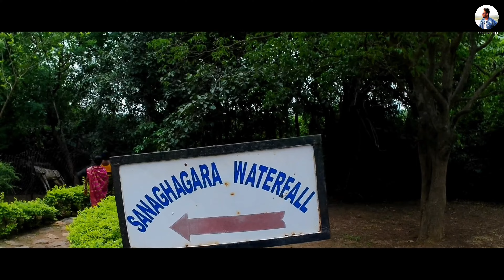କେଉଁଝର Tour Part -2 | ସାନଘାଗରା | ଘଟଗାଁ ତାରିଣୀ | ଗୁଣ୍ଡିଚାଘାଇ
Friends, A Video re mu apananku Keonjhar re  thiba ketoti Tourist places bisayare janeibi. Jahaduara apananku Keonjhar ra best tourist places khojibare helpful habo. Jadi apana jone nature's lover, tahele Keonjharre  sabukichhi paibe. To sethipain mu a video re Keonjharre thiba ketoti  Tourist places bisayare pura details re kahichi. To apana video ku last parjanta dekhantu.au nijar destination ku select Kari sathaku jai enjoy karntu.

01_perception

02_echoes from the mountain

03_Newfolder

04_ Sleep less

05_ERF

06_Dream big

07_Sunlit depths

08_ Indian Temple

09_Tenderness

⚠️ WARNING:-

🚫 Don't Resell
🚫 Don't Distribute
🚫 This Channel is Based on Standard YouTube Licence.